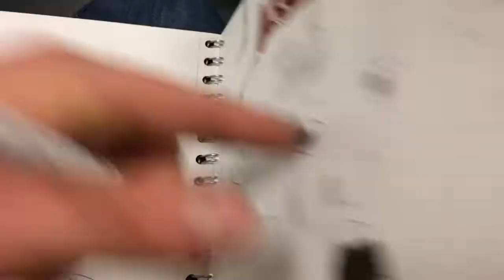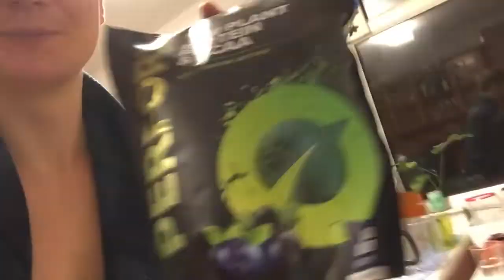Saturday VegFest London 2019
The most productive day as a Vlogger ! Check all the vegan big guys: Jon Venus (family man), Derek Simmnet (Nutritionist) and Brian Turner ( bodybuilding) on YouTube or anywhere. They’re the big shots!